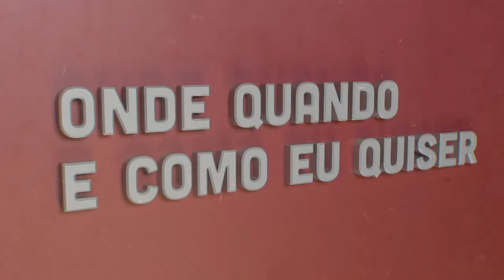Ricardo Garcia Pereira - Democracia | Onde Quando e Como eu Quiser | Comprimido.pt 💊